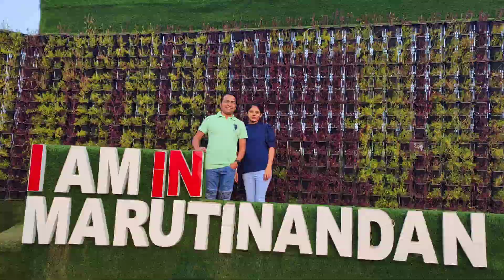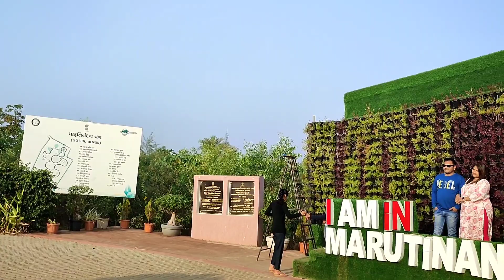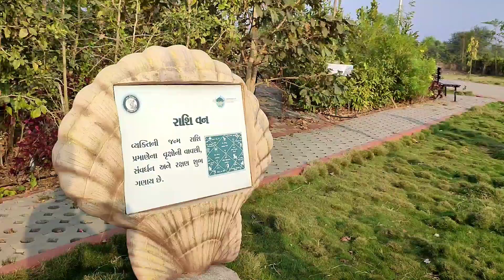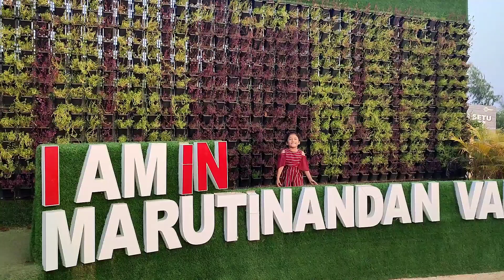Marutinandan Van at Kalgam Umbergaon Daman Road Coastal Way @sandeevlogs marutinandan van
Marutinandan Van at Kalgam Umbergaon Daman Road ‎@sandeevlogs

This place is located at Kalgam on Umbergaon  Daman Coastal Highway. approximately 15 km from Umbergaon and 20 km from Daman

You can find the location on google map